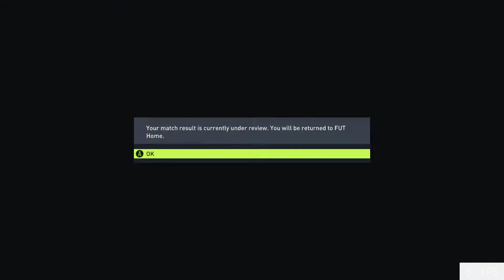FIFA 22 - cO-OP LOST 2